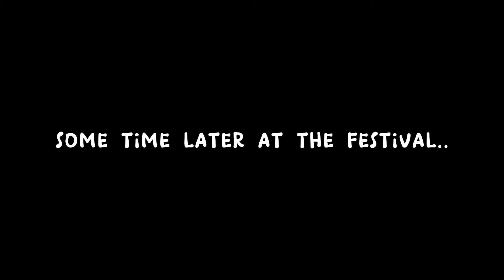Cliché Vs Marvelous || Official Film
Cliché wants to take down all stop motion creators on the planet. Marvelous, takes action.